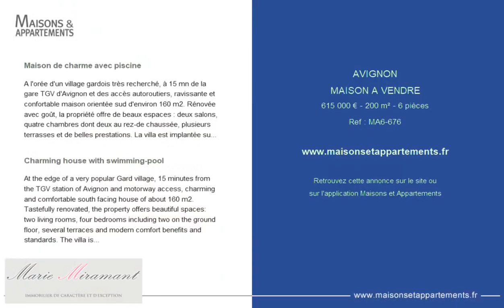AVIGNON - MAISON A VENDRE - 615 000 € - 200 m² - 6 pièce(s)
Référence : MA6-676

Maison de charme avec piscine

A l'orée d'un village gardois très recherché, à 15 mn de la gare TGV d'Avignon et des accès autoroutiers, ravissante et confortable maison orientée sud d'environ 160 m2. Rénovée avec goût, la propriété offre de beaux espaces : deux salons, quatre chambres dont deux au rez-de chaussée, plusieurs terrasses et de belles prestations. La villa est implantée sur un beau terrain arboré, clôturé et aménagé qui s'étend sur environ 2 000 m2 et comprend une piscine, un pool house, un garage, deux cabanons et un abri. Une demeure pleine de charme, dans un environnement privilégié.
REFERENCE CLAIRE

Charming house with swimming-pool

At the edge of a very popular Gard village, 15 minutes from the TGV station of Avignon and motorway access, charming and comfortable south facing house of about 160 m2. Tastefully renovated, the property offers beautiful spaces: two living rooms, four bedrooms including two on the ground floor, several terraces and modern comfort benefits and standards. The villa is set on a beautiful wooded, fenced and landscaped grounds that extends over about 2,000 m2 and includes a swimming pool, a pool house, a garage, two sheds and a shelter. A residence full of charm, in a privileged environment.
REFERENCE CLAIRE

Cette annonce vous est proposée par l'agence Adresses Confidentielles Marie Miramant

|2631640|